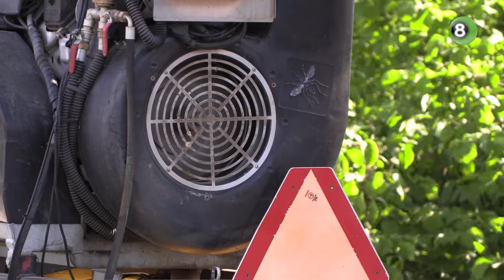Bestrijding eikenprocessierups in gemeente Oude IJsselstreek in volle gang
Met de zomer op komst is het seizoen van de eikenprocessierups in de Achterhoek weer begonnen. In Oude IJsselstreek hebben ze na jaren van bestrijden het gevoel dat de plaag onder controle is en dat inwoners minder last krijgen van de irriterende brandharen van de rups.